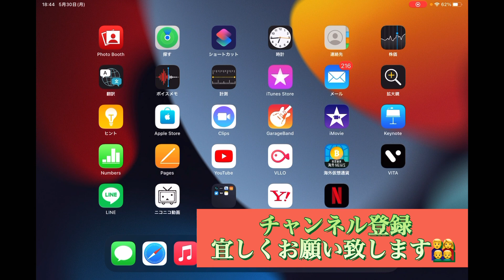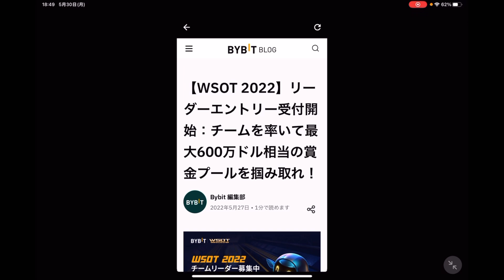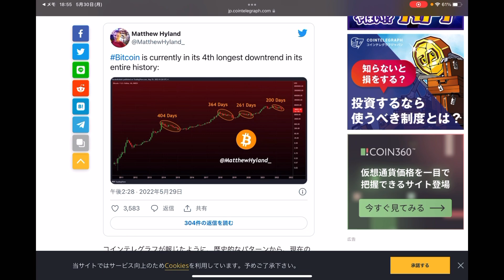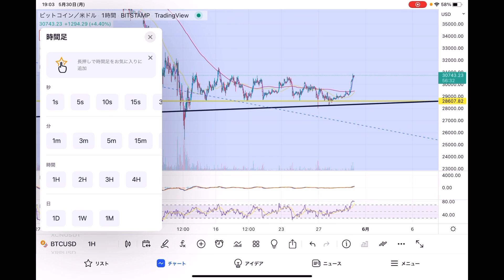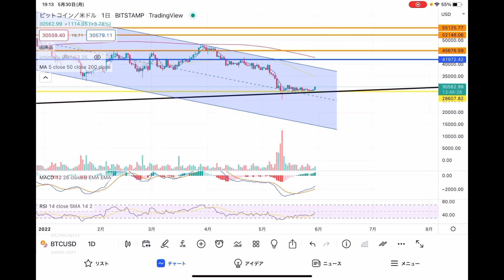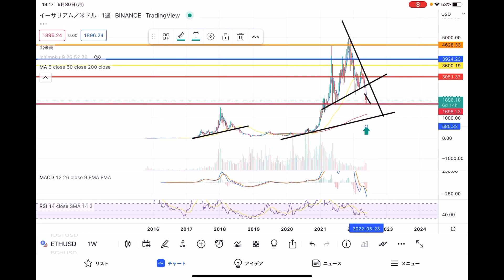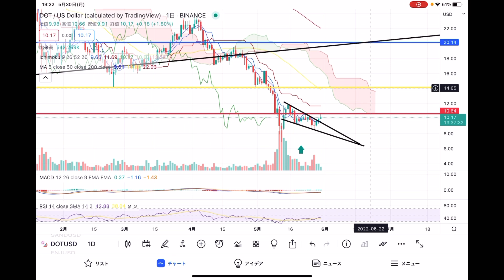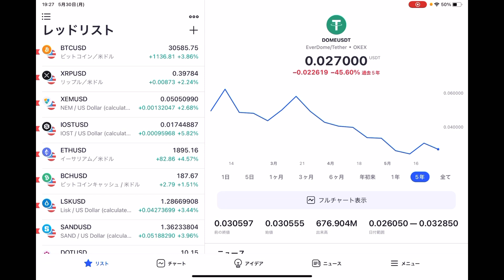ビットマンTVはレンジ上端で積み上げました😑急騰したが果たして抜け切るか❗️❓次のステージに移行なるか❗️❓仮想通貨 BTC.ETH.DOT.DOME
0:00 オープニング
5:03 重要ニュース
10:58 ビットコイン
19:12 イーサリアム
22:10 DOT
26:03 DOME